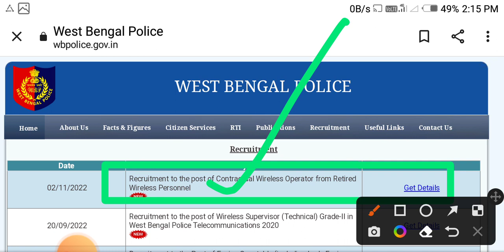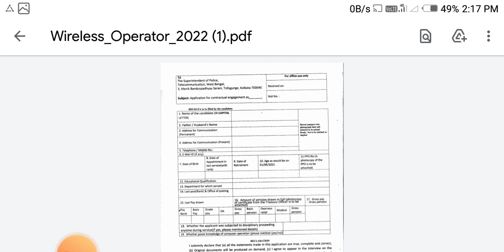wbp new vacancy 2022 publish|wbp new update| wbp constable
wireless operator new vacancy
wbp final cutt off 2022
wbp result date 2022
wbp constable final cutt off
wbp final result date 2022
wbp cutt off 2022
wbp constable result 2022
wbp result
wbp constable final result 2022
constable final result 2022
wbp constable latest update
wbp final result 2022
wbp final cut off 2022
wbp constable final cut off 2022
wbp
wbp result date
wbp constable final result
wbp constable final merit list date 2022
wbp constable final cut off
wbp final cut off
wbp constable final merit list cut off 2022
wbp constable final merit cut off 2022
west bengal police
wbp final merit list date 2022
wbp constable final merit list date
wbp constable 2022 final result date
wbp final cut off 2020
wbp final merit list
west bengal police constable final result date
wbp constable final merit list published date
wbp result
wbp final merit cut off 2022
wbp cut off
wbp constable final result published date
wbp final cut off 2022 new update
wbp constable final merit list
wbp final merit list published date